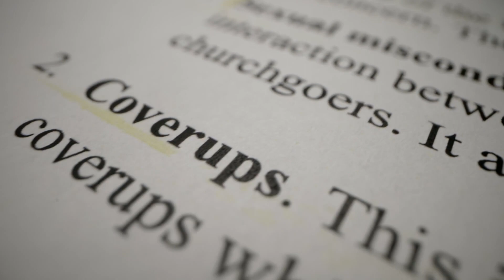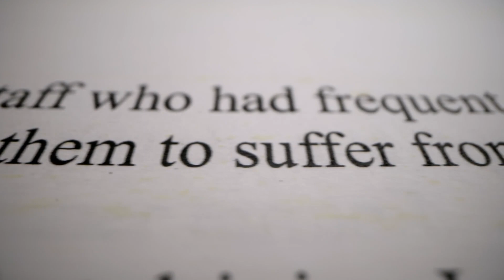Os abusos, riquezas e excessos dos pastores | Hillsong: O Escândalo por Trás da Megaigreja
No momento em que surgiram as acusações contra a Hillsong, as autoridades investigaram os pastores da igreja, que se envolviam em comportamento abusivo, possuíam riquezas e cometiam excessos desnecessários.